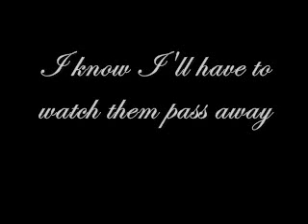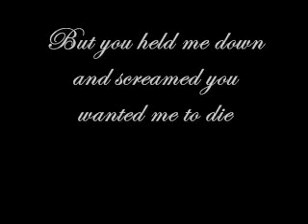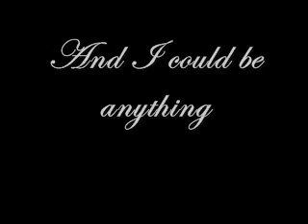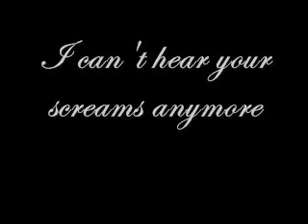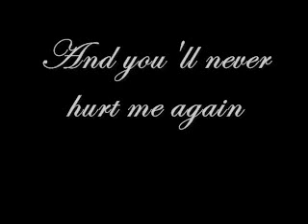Evanescence - The Last Song I'm Wasting On You - Lyrics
Written by: A. Lee

Contrary to popular belief, Amy Lee did not write this song as a joke. In an interview with Spin Magazine she hinted that the song was dedicated to Ben Moody. It features Amy's solo, un-layered, vocals with a very simple piano track. Some very experimental vocal work is heard throughout this song. This is Evanescence's longest song title.

This was the first post-Fallen song that fans heard about. A website which no longer exists, published in 2004 a note about the upcoming Evanescence album, which probably could be named "Frozen". In the note it said that there would be a song about Ben called "The Last Song I'm Wasting On You."

The song was released as a bonus track on iTunes when The Open Door album was released (the album had to be pre-ordered from the website) and was soon spread around the Internet. The song was also released as a B-side on the Lithium Single.

According to Amy, the real lyrics for the second line are "they're my own veins" and not any other variations of lyrics that some people used to believe.